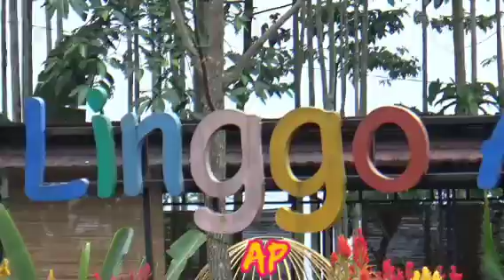TAMAN BUNGA LINGGO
OBYEK WISATA  ALAM LINGGO ASRI  SALAH SATU OBYEK WISATA YANG BERADA DI PERBUKITAN  LINNGO KAB. PEKALONGAN